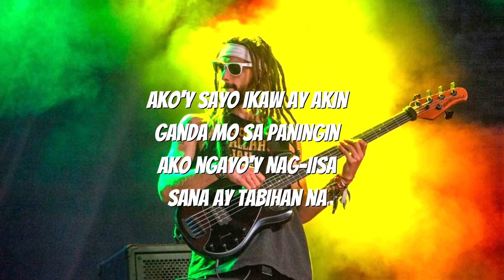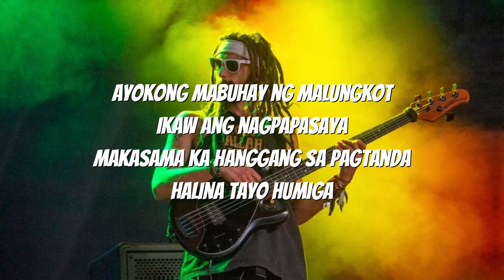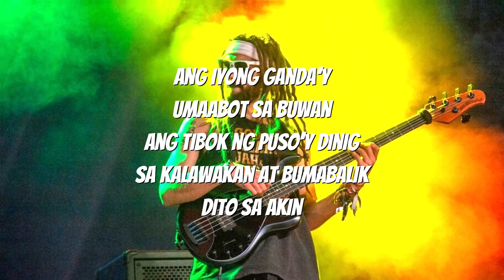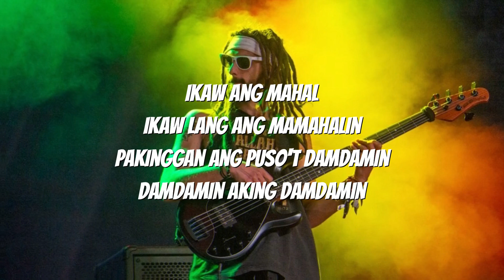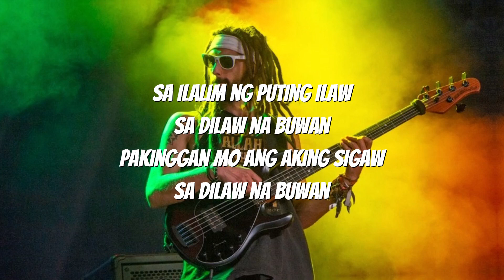BUWAN REGGAE with LYRICS